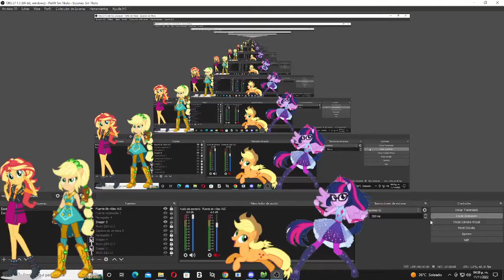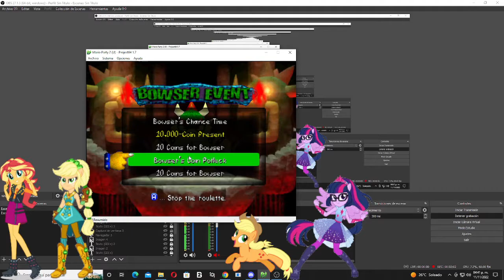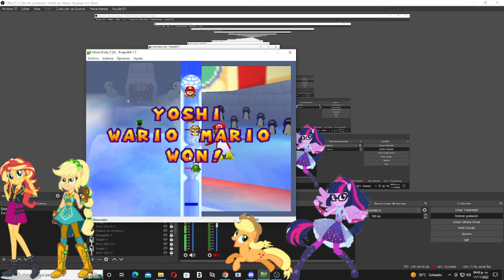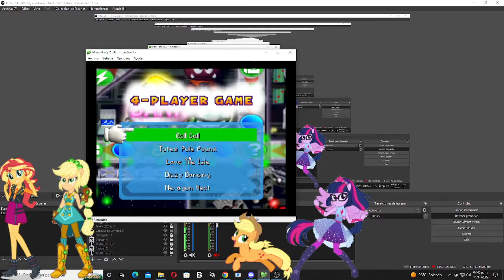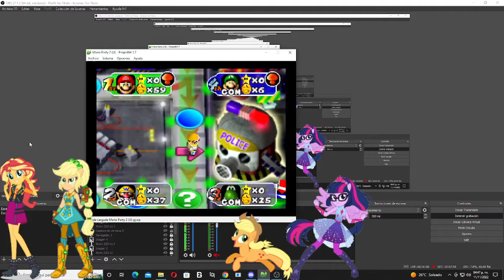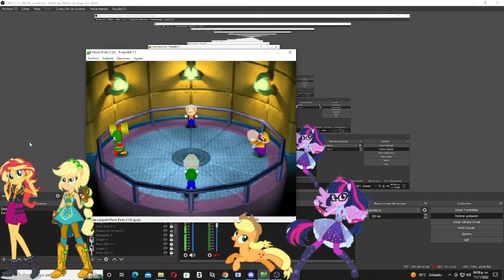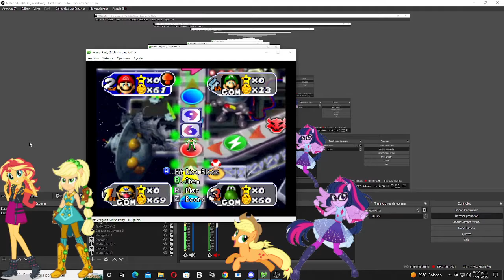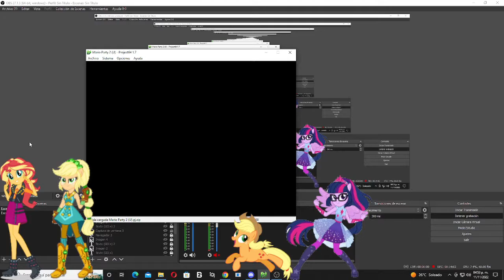Gameplay de Mario Party 2